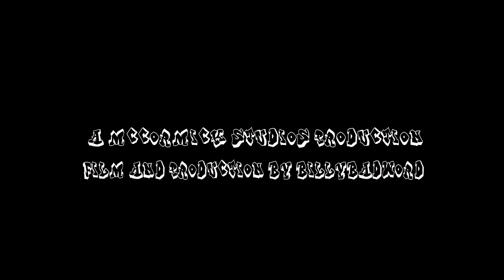Drum Cover - Back in Black (BillyBadWord)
There are a few mess ups but gotta show where I'm at with skillzz... this is just a recent rendition of Adobe After Effects and Premier Pro. Need to find a decent working DAW to go with my Zoom still.